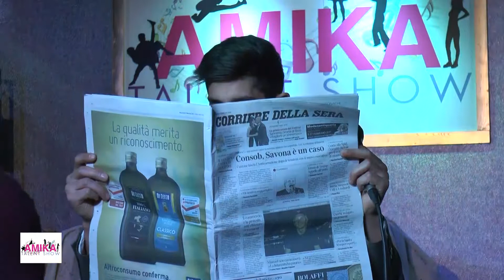Amika Talent Show Puntata 2 Terza edizione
Incontri Production è il canale dove potete trovare tutti i programmi televisivi di produzione della stessa Incontri Production. Amika Talent Show, Hair Master Man, Incontri On The Road e molto altro. Buona Visione